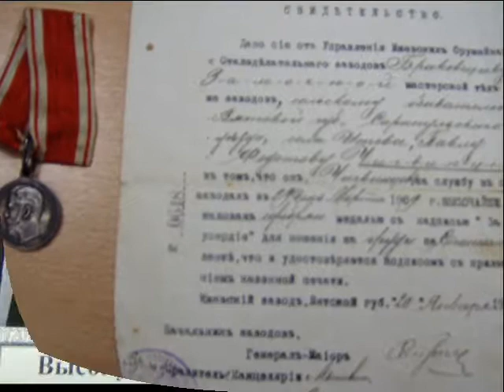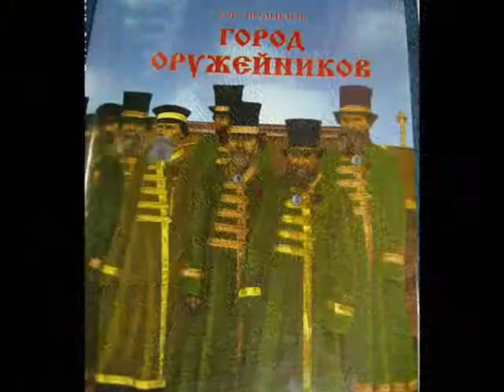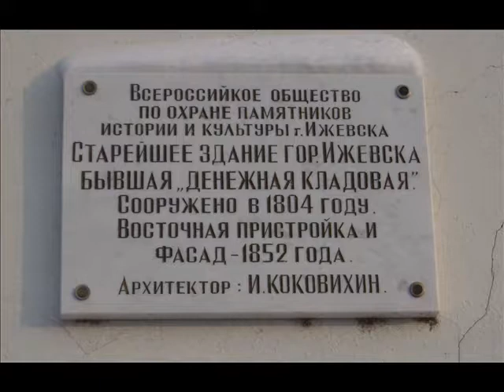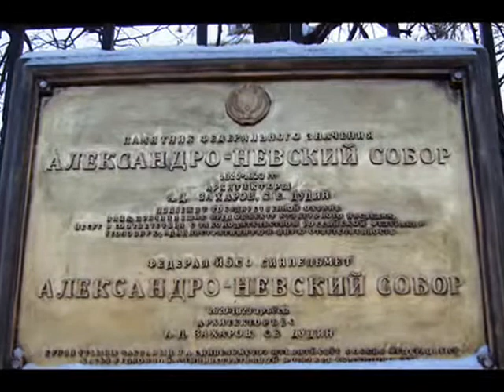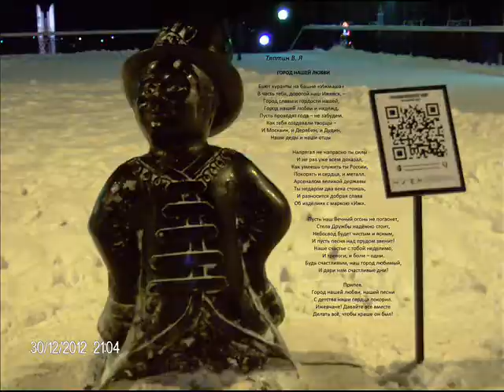Ижевск. Город нашей любви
Песня о городе Ижевск. В видео показаны редкие экспонаты музея "Ижмаш"...